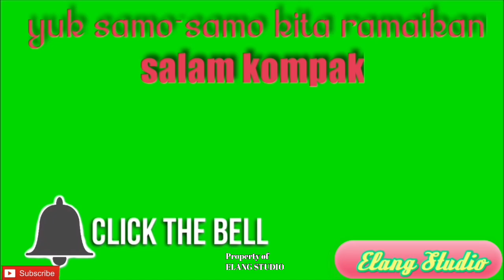🟢Menikmati Makan Mie Goreng Pedas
Bismillahirrohmanirrohiim...

Menikmati makan mie goreng pedas bersama Elang dan Retno
Semoga bisa terhibur dan bermanfaat
Selamat menyaksikan keseruannya